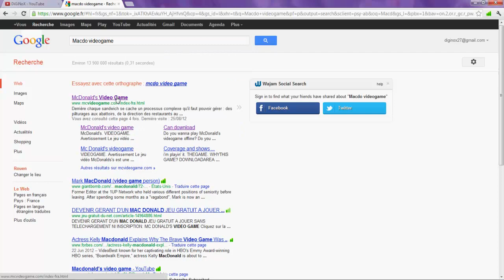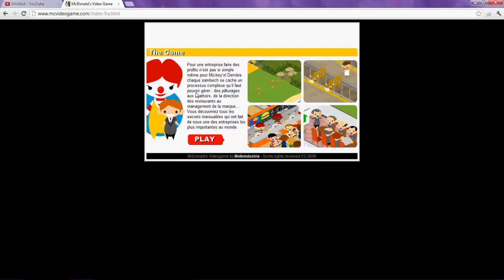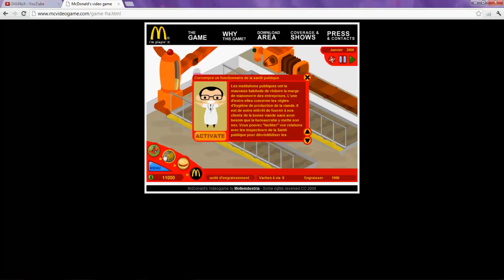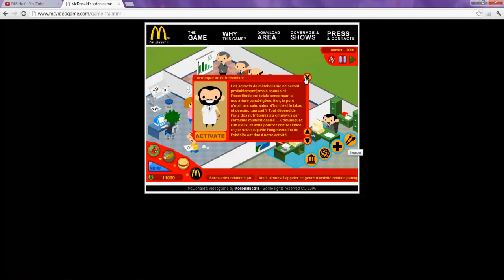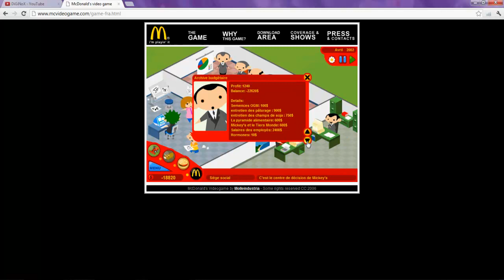Mcdonald's VideoGame : Découverte Du Jeu !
Merci a l'Equipe Mcdonald's d'avoir concu ce Jeu Video Fantatstique !!!

A plus ;D